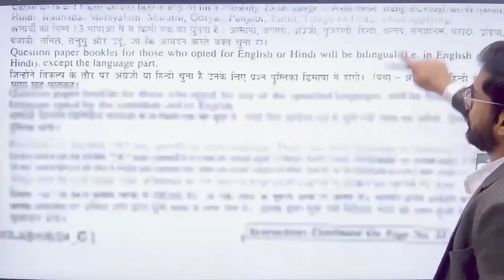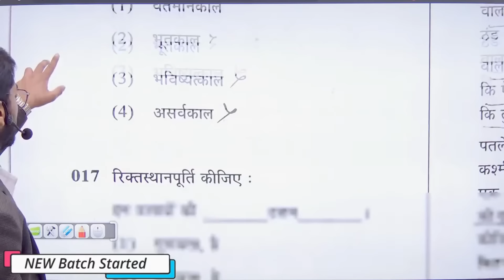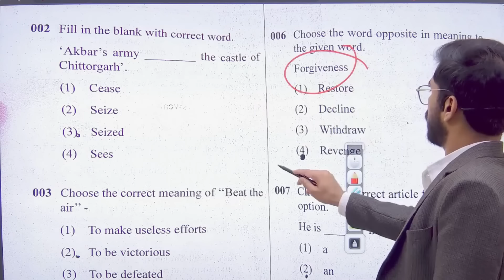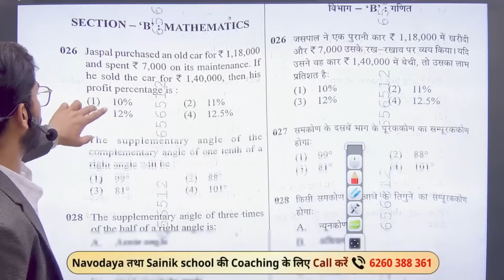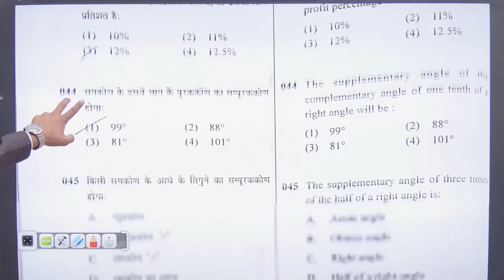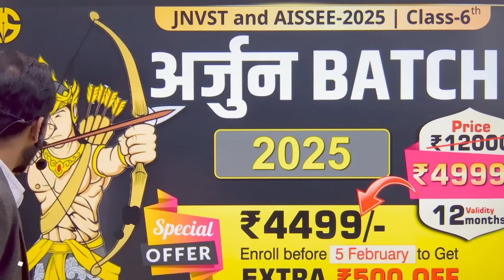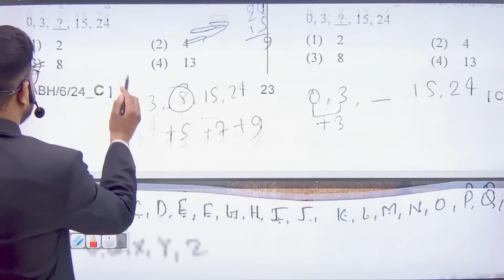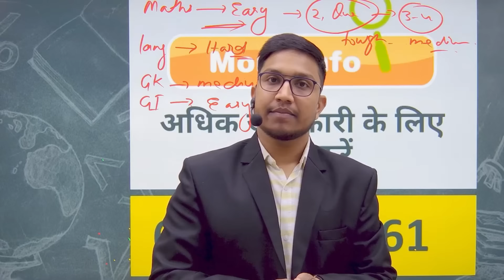🔥🔥 SAINIK SCHOOL LIVE SOLUTION By DD sir- AISSEE 28 January paper answer key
SAINIK Paper live solution with 100% correct answers. Hindi and English medium.
Join NOW 🔥

📝 Key Highlights:
🎯 Live solution of All India Sainik School Entrance Exam - AISSEE answer key
🎯सैनिक स्कूल प्रवेश परीक्षा - Answer key | paper solution.

DronSchool app provides the Best online courses for JNVST - Jawahar Navodaya Vidyalaya Selection Test and AISSEE - All India Sainik school entrance exam.

📌On this channel we cover various topics related to:
✔️नवोदय विद्यालय
✔️सैनिक स्कूल
✔️मिलिट्री स्कूल
✔️सैनिक स्कूल पेपर सोल्युशंस
✔️28 january Sainik paper
✔️Sainik paper
✔️AISSEE paper